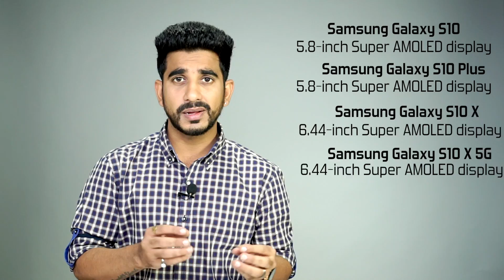Samsung Galaxy S10, S10 Plus, S10 X, S10 X 5G: Leaks, specification and opinions! [Hindi हिन्दी]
About Us:
91mobiles.com is the largest gadget research site in India that provides tools, reviews & rich content to help people decide which gadget best suits their needs. The platform also helps users to find best prices/offers for the gadgets.